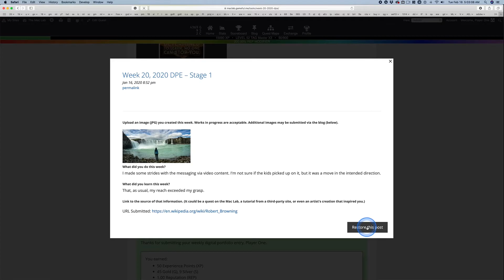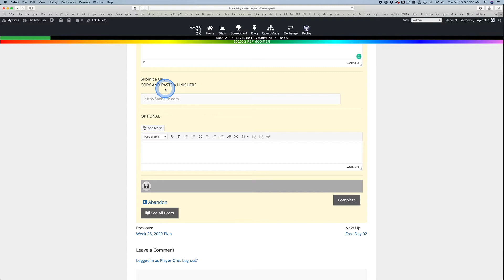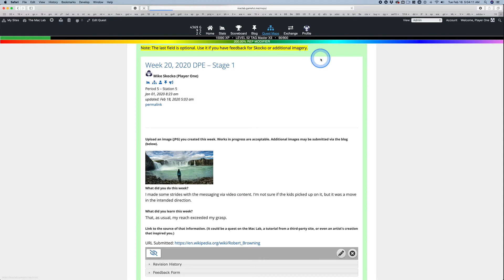Can You Solve This Mystery?